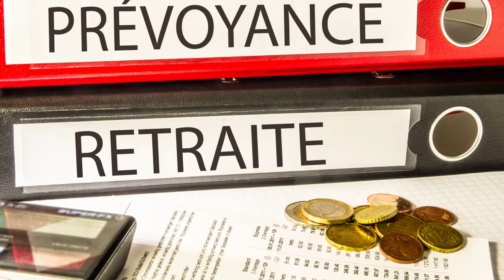SLG EXPERTISE Optimiser sa rémunération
Les dirigeants d’entreprises disposent d’une grande liberté pour structurer leur rémunération.

- Combiner une rémunération par le biais de primes ou en se versant des dividendes (Titrage : Revenus sur capital) peut permettre d’obtenir un intérêt immédiat sans sacrifier le côté retraite.

- SLG EXPERTISE vous aide à trouver le bon équilibre entre le niveau de votre rémunération et celui de votre protection sociale actuelle et future grâce à un outil de simulation très complet (Titrage : Prise en compte des cotisations sociales personnelles, de l’impôt sur le revenu, de l’impôt sur les sociétés) qui tient compte de la forme sociétale de votre structure.

- Les outils que vous avez mis en place pour fidéliser votre personnel peuvent également vous concerner (Titrage : Constituer une épargne totalement exonérée d’impôts).
Pour prendre les meilleures décisions, SLG Expertise vous guide et vous met en relation avec des partenaires spécialisés.

- En votre qualité deTNS , vous pouvez également souscrire des contrats individuels de retraite ou de prévoyance complémentaire, déductibles du revenu imposable de la société (Titrage : Loi Madelin) dans certaines limites (Titrage : Limites liées aux bénéfices d’activité et au plafond annuel de la Sécurité Sociale).

-L’acquisition de locaux d’activité ou de bureaux est aussi un moyen d’optimisation de vos revenus.
- SLG Expertise vous accompagne dans la mise en place de ce type de montage.

Réactivité, compétences, fidélité…
sont les exigences qui ont fait la force et la différence du cabinet SLG EXPERTISE depuis plus de 35 ans.

"Aidez Sofian dans son combat contre l'ataxie telangiectasie"